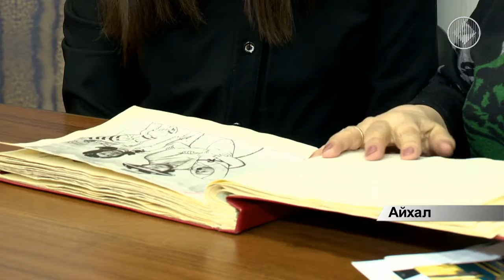Ветеран Амакинской геологоразведочной экспедиции Елена Григорьева